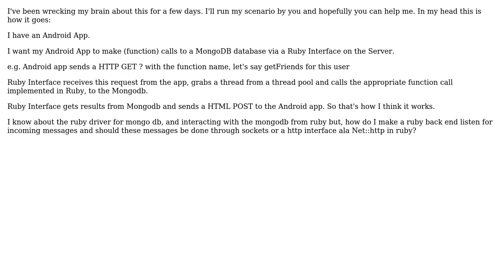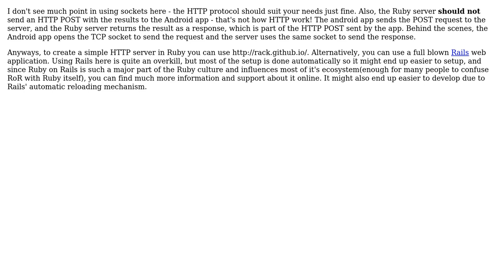Software Engineering: Android -› Ruby Server Interface -› Mongodb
With thanks & praise to God, and with thanks to the many people who have made this project possible! | Content (except music & images) licensed under CC BY-SA | Music | Images & others | With thanks to user MRabRabbit user Idan Arye user gnat and the Stack Exchange Network Trademarks are property of their respective owners. You are responsible for your own actions.